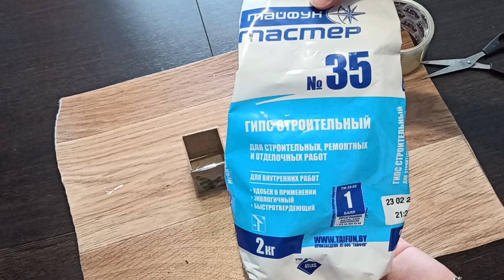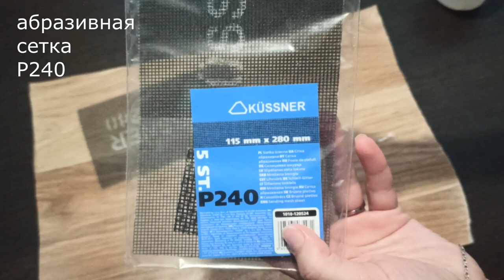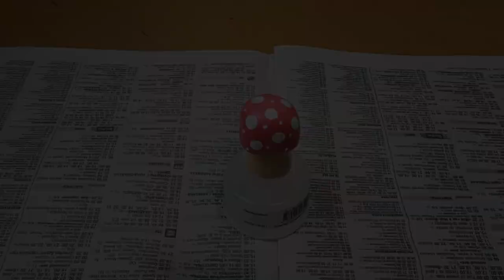Гипсовый мухомор/ Фигурка из гипса/ Резьба по гипсу/ Plaster fly agaric/ Plaster figurine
Гипсовые фигурки для интерьера можно не только заливать в формы, но и вырезать резцами по дереву. Использовала обычные резцы по дереву, которые можно приобрести в строительном магазине.
Для формы использую картон от коробок и обклеиваю скотчем, чтобы картон не промокал.  Перед этим, естественно, выбираю нужный мне размер формы.
Развожу гипс с водой в пропорции 50 на 50. (гипс строительный также приобрела в строительном магазине). Застывает залитая форма примерно 20-30 минут. После можно извлекать и приступать к резьбе.
Резцами по дереву вырезаю форму под задуманную поделку. В данном случае грибочек.
Отправляю на сушку. Обычно оставляю на батарее на ночь. Утром фигурка уже сухая.
Абразивной сеткой для финишной шлифовки выравниваю поверхность поделки. У меня  абразивная сетка Р240. Если брать с более крупной сеткой, то она оставляет более глубокие царапины. Здесь ещё все зависит от силы нажатия.
После шлифовки покрываем Грунтовкой №100 для гипсовых поверхностей (и не только гипсовых). Грунтовка быстро впитывается и образует пленочку. Примерно 5 минут и можно красить.
 После покраски можно покрыть лаком. Я беру акриловый лак.
Из гипса можно делать различные фигурки для дома и интерьера! Вы можете сами попробовать сделать свою индивидуальную работу, которая будет радовать вас и ваших близких)

Plaster figures for the interior can not only be poured into molds, but also cut with wood cutters. I used ordinary wood cutters, which can be purchased at a hardware store.
For the form, I use cardboard from boxes and glue it with tape so that the cardboard does not get wet. Before that, of course, I choose the size of the form I need.
I dilute gypsum with water in a 50-50 ratio. (I also bought gypsum in a construction store). The filled form freezes for about 20-30 minutes. After that, you can remove and start carving.
With wood cutters I cut out the shape for the intended craft. In this case, a mushroom.
I'm sending it to dry. I usually leave it on the battery overnight. In the morning, the figure is already dry.
With an abrasive mesh for finishing grinding, I level the surface of the craft. I have a P240 abrasive mesh. If taken with a larger mesh, it leaves deeper scratches. Here everything still depends on the force of pressing.
After grinding, we cover with Primer No. 100 for gypsum surfaces (and not only gypsum). The primer is quickly absorbed and forms a film. About 5 minutes and you can paint.
After painting, it can be varnished. I take acrylic varnish.
Plaster can be used to make various figurines for the home and interior! You can try to do your own individual work yourself, which will please you and your loved ones)